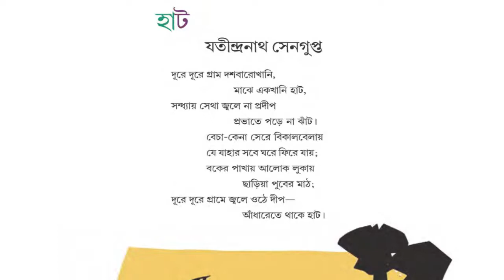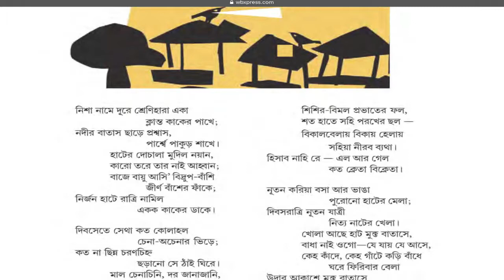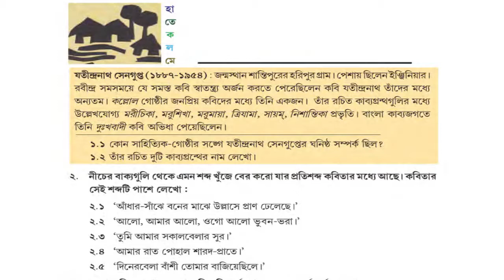HUT KOBITA CLASS 6 I হাট কবিতা যতীন্দ্রনাথ সেনগুপ্ত I সারাংশ